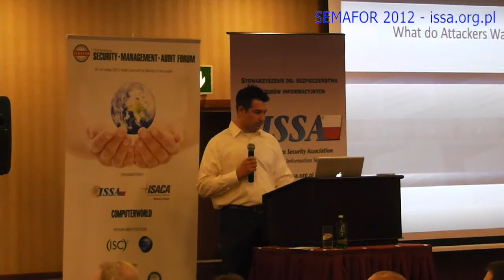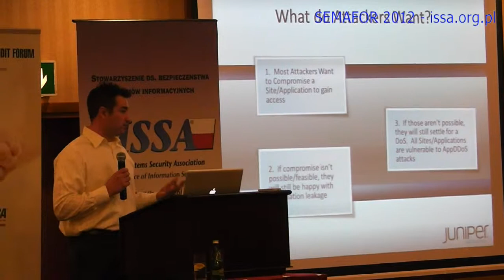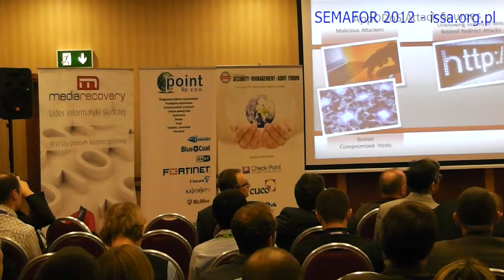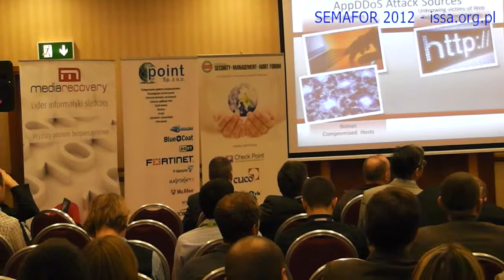Ochrona przed atakami DDoS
Ochrona przed atakami DDoS (Distributed Denial of Service) - Brad Woodberg z Juniper Networks wskazuje słabości dotychczasowych systemów ochrony, które nie korzystają ze specyfikacji wykrywalnej za pomocą tradycyjnej heurystyki.